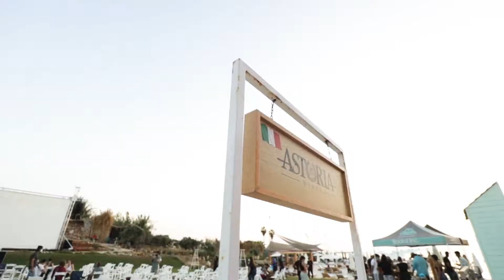LEBANESE OUTDOORS FILM FESTIVAL | 26.09.2020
RECAP of the screening event of LOFF 2020